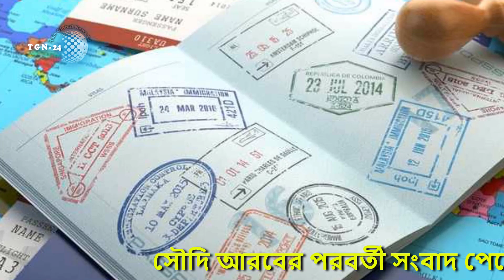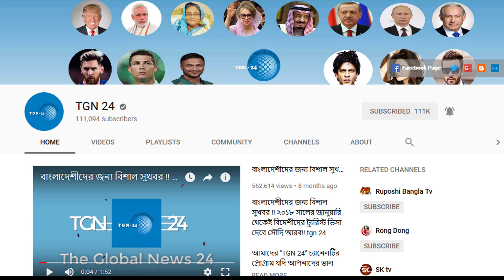সৌদির আজকের ৩ টি আলোচিত খবর | দেখুন সৌদির ৩ টি বড় গুরুত্বপূর্ণ খবর | তারিখ - ২৭/০১/২০২১